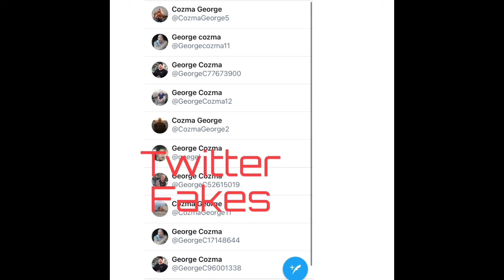George Cozma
Scammers have been using the pictures of George Cozma for a decade. They still are.

George, a Romanian security guard who has worked in Afghanistan, is used by scammers who say he’s an American in US military amongst other things.

He has removed all social media after the amount of fakes he was reporting became overwhelming.

He has a you tube channel where a video explains his predicament.

He is happily married and not looking for love. Any profiles you see with his pictures will be fake, including Facebook pages.

Scammer names:
Robert Varela